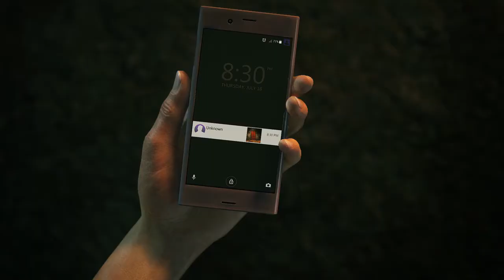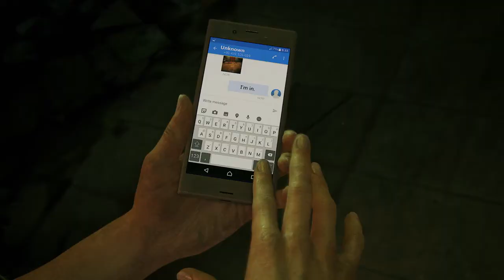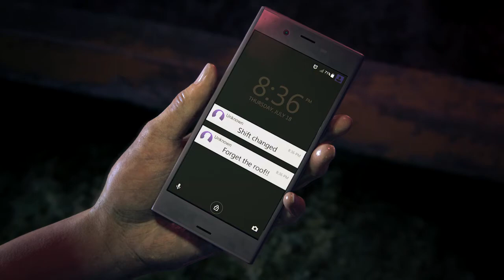UNCHARTED: The Lost Legacy - PlayStation Experience 2016: Announce Trailer | PS4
Our video shows an early section of the game where we find Chloe in a war-torn city on her way to a rooftop rendezvous with her partner, Nadine Ross. Much like Chloe, Nadine is a formidable and interesting character whose complex nature we just started exploring in her Uncharted 4 debut. She’s a skilled tactician, whose cool, calculating nature offers an important contrast to Chloe’s improvisation and wit. As they venture deep into India’s Western Ghats mountain range, they’ll need to work together to recover the long lost Tusk of Ganesh.

When we began to plot out the story and our vision for the game, we realized we were building something more than an extension of Uncharted 4, and instead, a standalone story in the Uncharted universe. We wanted this adventure to feature all of the hallmarks of the series, from cinematic storytelling set within exotic destinations, to dynamic combat and intricate puzzles. It’s our biggest story expansion to-date and will be available as a standalone game on store shelves and for digital download.

If you picked up the Uncharted 4 Digital Deluxe Edition or the Explorer’s Pack, you’ll get The Lost Legacy as a download at launch. Both versions will only be available until December 13, so don’t miss your chance to get Uncharted 4 and The Lost Legacy at an amazing value.

Shaun Escayg, Creative Director

Kurt Margenau, Game Director

Josh Scherr, Writer